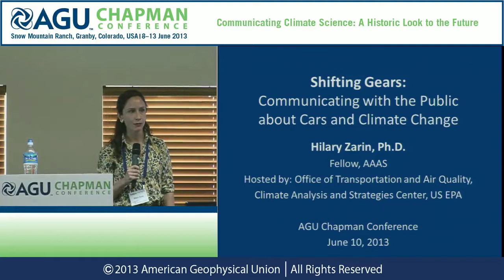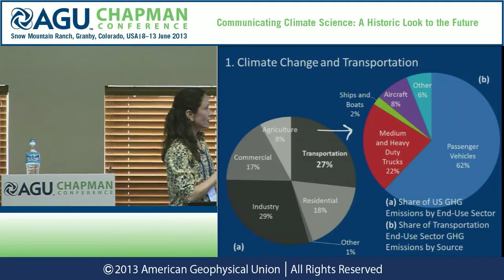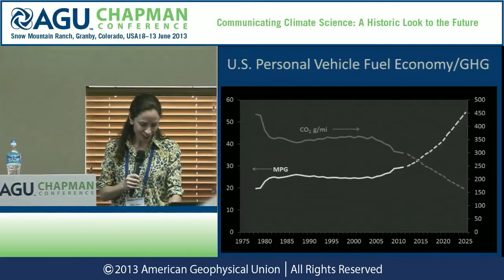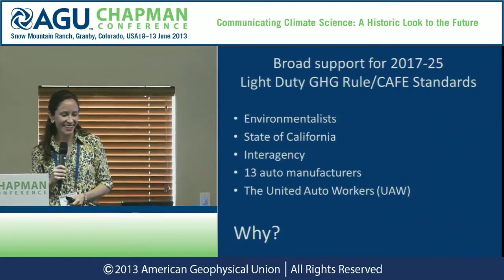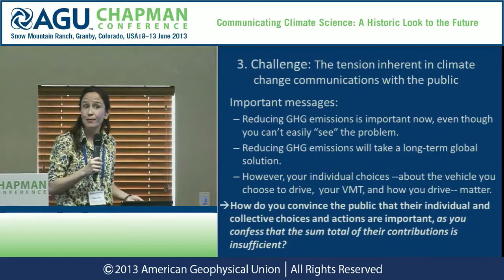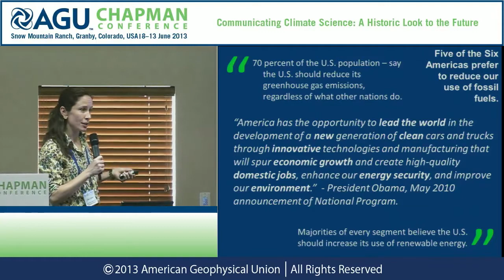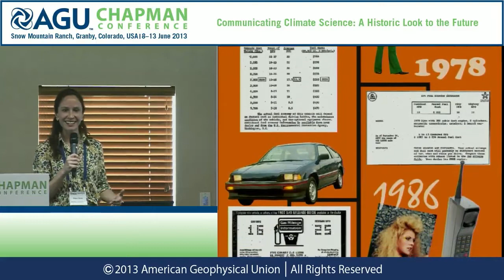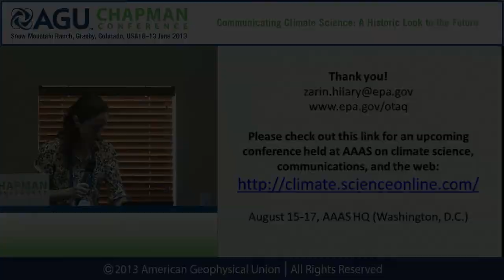AGU Chapman Conference -- Climate Science: Hilary Zarin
08 June 2013 — 13 June 2013, Granby, CO, USA

Presenter: Hilary Zarin
Monday, June 10, 2013, 1:15 p.m. - 1:30 p.m.
Session: Climate Communication with the Public II
Abstract Title: Shifting Gears: Climate Regulation and Communication with the American Public

This presentation examines climate communications and public outreach strategies and products developed as part of the United States Environmental Protection Agency's broad mission to protect human health and the environment. Primary focus will be on the transportation sector, in which the United States has made significant advances in climate change by implementing new requirements on fuel efficiency and greenhouse gas emissions in the passenger vehicle fleet.  Passenger vehicles are responsible for 60% of U.S. transportation-related petroleum use and greenhouse gas emissions. Recent regulations approved by the U.S. EPA and the Department of Transportation, with broad support from the auto industry, climate scientists, and the Obama administration, reduce greenhouse gas emissions and increase fuel economy in passenger vehicles for model years 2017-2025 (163 grams CO2/mile and 54.5 mpg). Issuance of these regulations was preceded by extensive research and interagency collaboration, including development of communications tools such as the new fuel economy label. This experience is illustrative of opportunities available to U.S. government agencies to communicate climate science to the public and advance policies that reduce greenhouse gas emissions.   The presenter is a Science & Technology Policy Fellow with the American Association for the Advancement of Science (AAAS), hosted at the United States Environmental Protection Agency (EPA), Office of Transportation and Air Quality (OTAQ), Climate Analysis and Strategies Center. One of her key roles is to assist the team with a progressive communications strategy that engages a diverse, and often misunderstood, consumer public on the topic of climate change and transportation. Dr. Zarin is a social scientist with expertise in environmental anthropology, the role of culture in human behavior, and bridging the gap between science, policy, and the public.